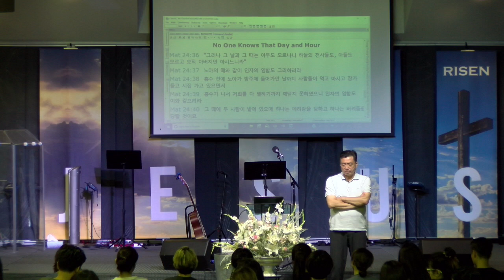igm KM Bible Study Genesis 14 9/19/2018